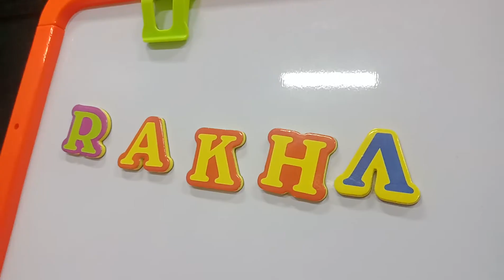Belajar Mengenal Huruf // Edukasi Anak